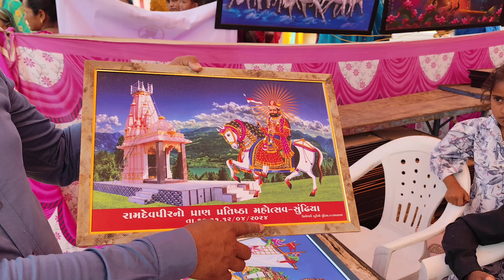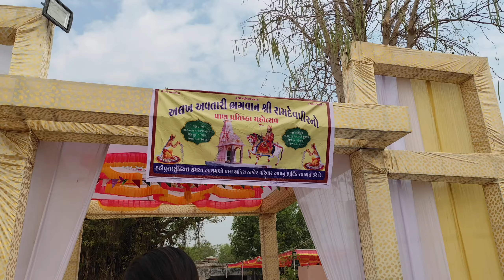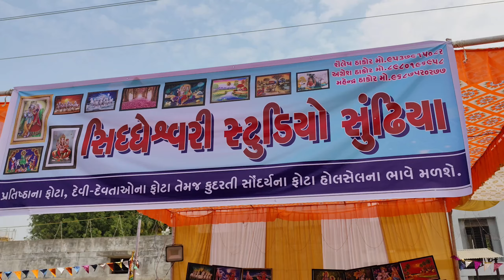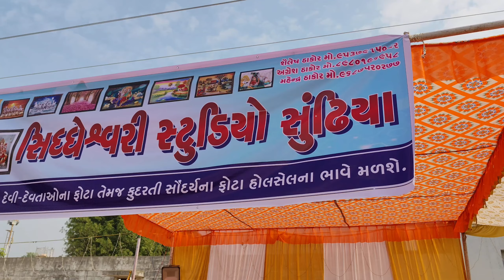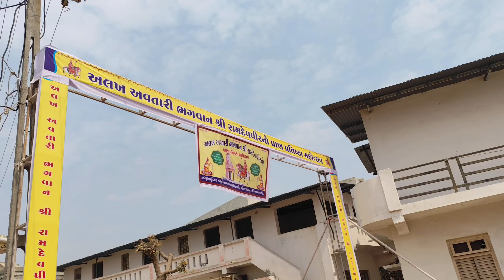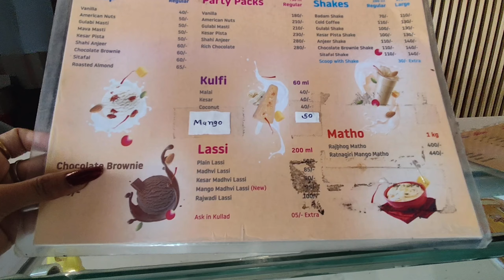Aaj hum gae Ramdevpir ke mahotsav me || Nagaryatra Nikali d.j ke sath || Dhrunik sath me ghar aae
Jay Ramdevpir 🙏

Aapka support hi hamari pehchan hai🤗🥰